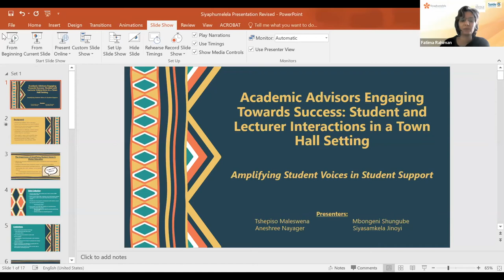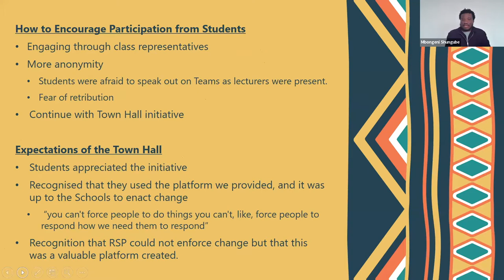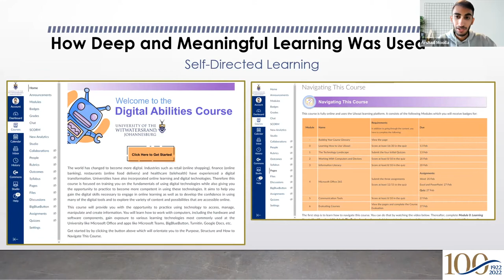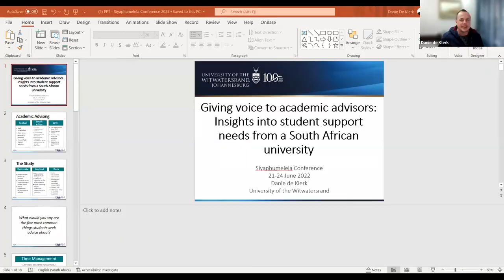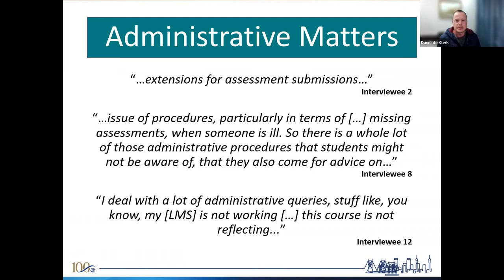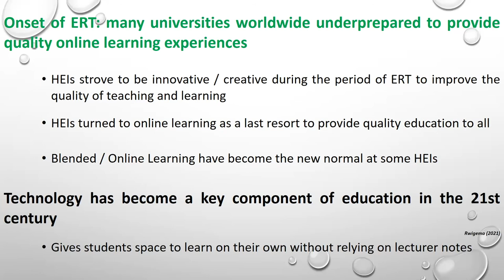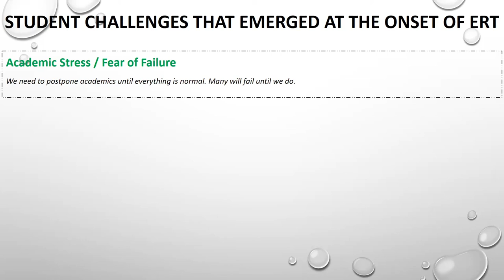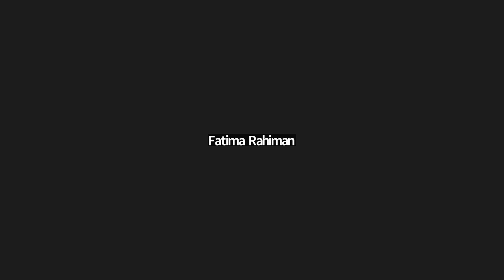Siyaphumelela 2022 - Concurrent 10 - 23 June 2022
Academic advisors engaging towards success: Student and lecturer interactions in a town hall setting
Tshepiso Maleswena, Siyasamkela Jinoyi, Aneshree Nayager and Mbongeni Shungube, University of the Witwatersrand

Digital abilities and academic integrity as keys to unlocking the gateway to success.
Arshad Moolla, Marike Kluyts, Raazia Moosa and Janus van As, University of the Witwatersrand

Giving voice to academic advisors: Insights into student support needs from the University of the Witwatersrand
Danie de Klerk, University of the Witwatersrand

Student sentiments during emergency remote teaching at the University of the Witwatersrand: Implications for academic advisory support
Lindiwe Tshuma, Nokulunga Ndlovu, Kgomotso Theledi and Innocent Mamvura, University of the Witwatersrand